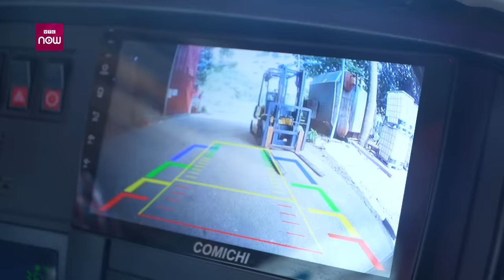"TikToker 36kg" Ngô Hạnh lái xe tải 30 tấn khắp đường núi: "Cứ nghĩ chở nặng mới ngầu?" | VTC Now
VTC Now | Ngô Hạnh, cô nàng lái xe tải 30 tấn với giao diện dễ thương. Chiếc xe tải đã gắn bó với Hạnh nhiều năm qua trong suốt những chặng hành trình cùng với rất nhiều những câu chuyện vượt đèo xuống dốc đã khiến Hạnh trở nên mạnh mẽ và có được bản lĩnh sau 3 năm gắn bó với nghề.